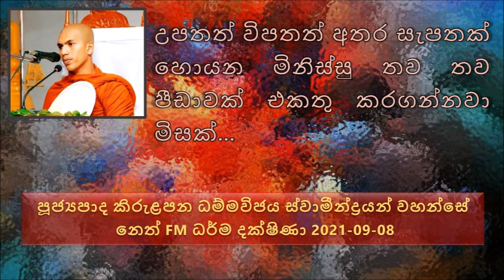උපතත් විපතත් අතර සැපතක් හොයන මිනිස්සු තව තව පීඩාවක් එකතු කරගන්නවා මිසක්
Ven Kirulapana Dhammawijaya Thero - Neth FM Dharma Dakshina 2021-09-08
පූජ්‍යපාද කිරුළපන ධම්මවිජය ස්වාමීන්ද්‍රයන් වහන්සේ  නෙත් FM ධර්ම දක්ෂිණා - 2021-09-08
හඳුන්කුරක් ගැහුවම සුවඳයි, හඳුන්කුරු ගන්න කඩේට යන්න ඕන. හඳුන්කුරු ගන්න සල්ලි තිබෙනවා
යම්කිසි කෙනෙක් අධාර්මිකව උපයනවා නම් ඒ උපයපු ධනය අධාර්මිකයි. මුදල් වල අධර්මිකයි කියල ගහල නැහැ නමුත් ඒ උපයපු ක්‍රමය අධර්මිකයි. අධාර්මිකව හම්බ කරලා දෙන දානය මහත්පල නැහැ පිංවතුනි
එක එක්කෙනාව ලොකු කරගන්න, එක එක ආයතන ගැන කියාගෙන, තමන්ගේ ලොකු ස්වාමින් වහන්සේ එහෙමයි මෙහෙමයි කියාගෙන..
මවු කුස ඇතුලේ ඉන්නවා කියන්නේ හැරියට ලෝකුඹ නිරයේ ඉන්නවා වගේ කියල සඳහන් වෙනවා. දස මාසයක් පමණ මවු කුසක ඉඳල එලියට එන්නේ. හිර ගෙයක ඉන්න එක ලේසි දස මාසයේ මවු කුසක් තුලට වෙලා ඉන්නවට වඩා..
අන්තර්ජාලයේ පොඩ්ඩක් හොයල බලන්න සතුන් පැටව බිහි කරන්නේ කොහොමද කියල.. එතරම් දුකක්..
අම්මට සෙම හැදිලා නම් දරුවටත් සෙම  හැදෙන්න පුළුවන්..
තාත්තා බීලා ඇවිල්ල අම්මත් එක්ක රණ්ඩු වෙනවා, පස්සේ අම්ම පොලීසිය කෝල් කරලා පස්සේ තාත්ත පොලීසියට එක්ක යනවා. මේ සමාජයේ වෙන කතා..
එක එක මට්ටමින් එකම දුක විඳිනවා මිනිස්සු.. එක ළමයෙක් පොඩි ඉස්කෝලයකට යනවා තව ළමයෙක් සමාජයේ හොඳ ලොකු ඉස්කෝලෙකට යනවා.
මේ පාරේ යන බල්ලන් එනවා මේ සංසාරයේ අපේ තාත්තල, මේ ගැරඬි එනවා මේ සංසාරයේ අපේ තාත්ත වෙන්න පුළුවන්
මෙන්න මේ වගේ සංසාර ගමනකට වැටෙනවා
පටන් ගන්න තැනත් දුකක් නම් ඉවර වෙන තැනත් දුකක් නම්.ඒ දෙක මැද්දේ සැපතක් හොයන්න යන්න එපා
මොකටද මේ මරණෙන් කෙළවර වෙන මේ ජීවිතයට නාඩගම්..
සමහර අම්මල තාත්තට තියන ප්‍රශ්න, සල්ලිත් තියනව තමන්ගේ කෙල්ලත් ඉන්නවා, මේ දරුවාව බන්දල දෙන්නේ කෙනෙක් නැතුව ඒ ගැන හිතනවා.
උපත ඉඳන් විපත දක්වා මේ යන ගමනේ අපි ජරාවට පත්වෙනවා..
උපත විපත මැද්දේ අපිට හම්බ වෙන්නේ ජරාව
අපිට තියෙන්නේ ලෝකයේ තියන දේවල් ගන්න. අපි කැමති දේවල් ගන්න නෙමෙයි
සමහරු කියනවා බුදුරජාණන් වහන්සේගේ දර්ශනය විතරයි අදහන්නේ.. චෛත්‍යයට වලට වැඳ වැඳ යන්නේ නැහැ කියල. පිංවතුනි මේ වගේ කතා කරන ඔය පිරිස.
ගංගා නම් ගඟේ තිබෙන වැලි කැට වලට වැඩි ප්‍රමාණයක් මේ ලෝකයේ බුදුරජාණන් වහන්සේලා පහල වෙලා තිබෙනවා ඒත්